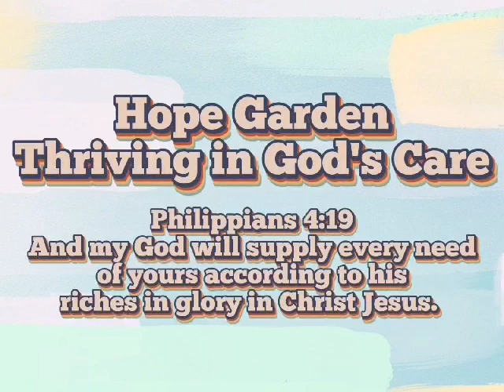KIDS RETREAT 2024 | POGCC | MODERN JOURNAL TRENDS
Thank you very much everyone for supporting our kids retreat 2024. It has been years for now and I am very honored and blessed to be part of this event and this ministry.

Big thanks to Ripple8 for being part also, always been a sponsor of this glorious event.

Lastly, we are giving back all the glory and praises to our one and only God! We love you Lord!